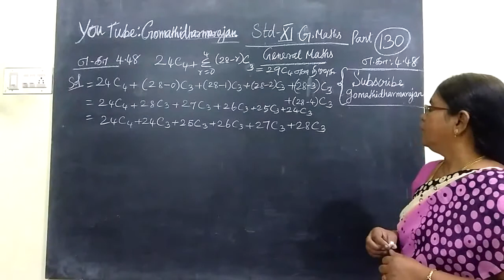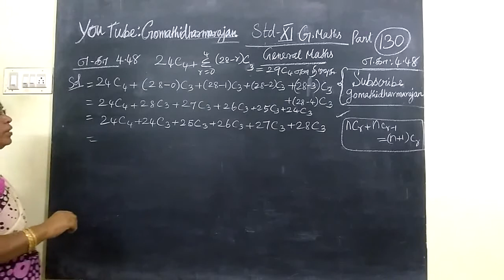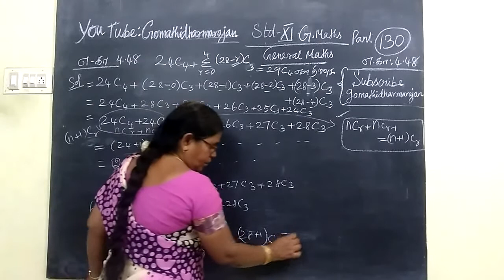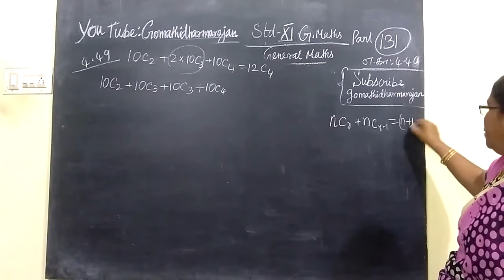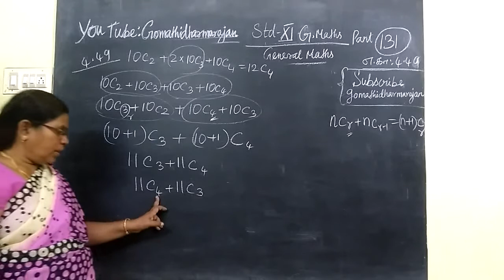11th Maths [Part-130] Exle-4.48 Combinatorics T.M-E.M Gomathi dharmarajan பதினோராம்வகுப்பு கணிதம்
11th Maths [Part-130] Exle-4.48 Combinatorics T.M-E.M Gomathi dharmarajan
 பதினோராம்வகுப்பு கணிதம்